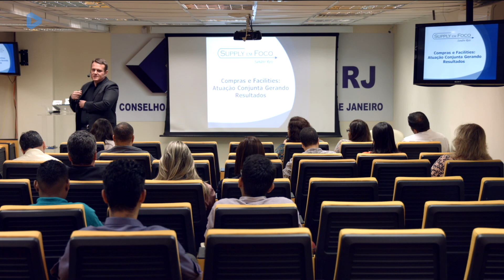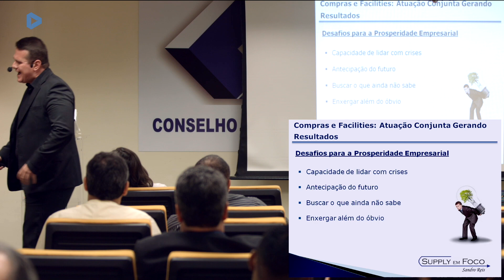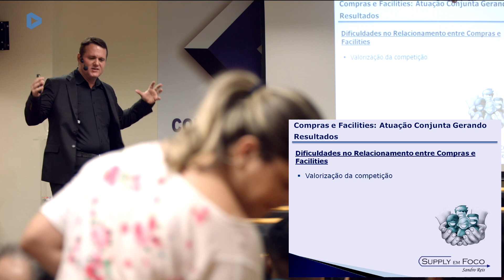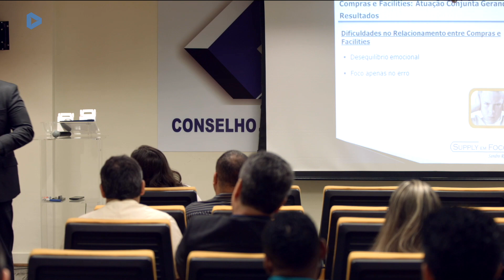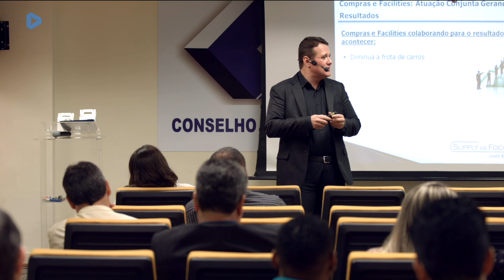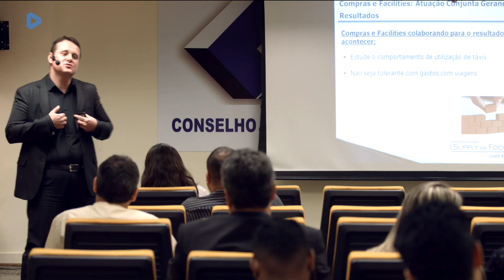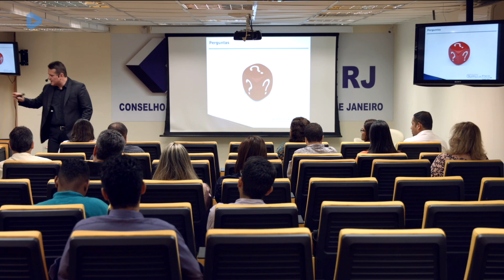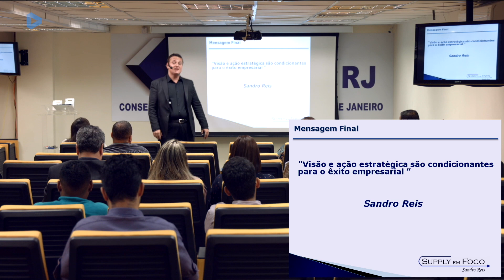Compras e Facilities: Atuação conjunta gerando resultados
O Adm. Sandro Reis, membro da Comissão Especial de Logística do CRA-RJ, apresenta os principais desafios encontrados pelos profissionais das áreas de suprimentos e facilities dentro e fora das organizações. O palestrante também fala sobre a importância de manter este setores integrados e alinhados para evitar custos desnecessários na contratação de serviços.